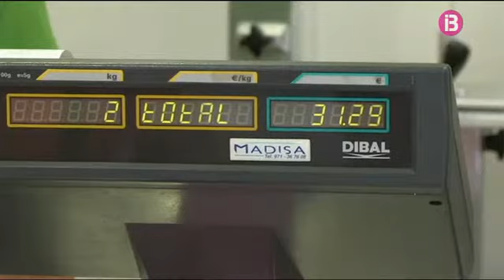Joana pateix sensibilitat química múltiple, una malaltia ambiental